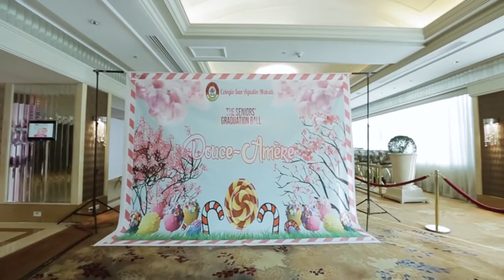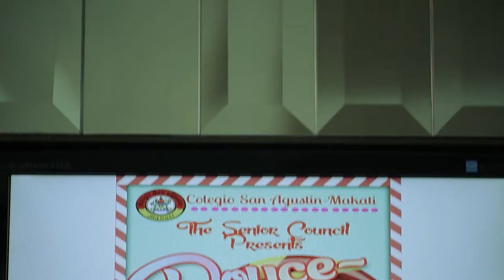[Full Documentary] CSA-Makati Graduation Ball 2015: Douce-Amère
Colegio San Agustin - Makati Graduation Ball
Douce - Amère
Makati Shangri-La Hotel, Manila
28 March 2015

Presented by the CSA-Makati Senior Council of 2015
President CA RS
Vice President Alexandra A. Burgos
Secretary Isabelle Beatriz DLS. Ginez
Treasurer Elisabeth Kathryn B. Locson
Deputy Secretary Gabrielle Marie P. Reyes
Auditor Katherine Anne M. Pavino
Business Manager Do Na Lee
Public Relations Officer Jamie Anne B. Gutierrez

Graduation Ball Team:
DJ Mix: Allan C. Corpus (DJ Dertymyks) & DJ Ace Ramos
Lights: Verve Events Production by Steven Mora and Company
Sounds: JS Mina
Stylist: Myke Francis
Photography: ColorVision
Videography: Ian Cruz Films